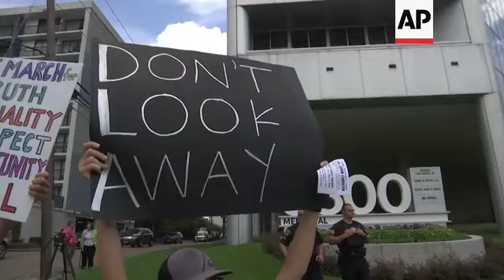Texas protesters demand migrant centers be closed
(2 Jul 2019) More than 230 demonstrators chanted and picketed outside Sen. John Cornyn's constituent office in Houston, Texas on Tuesday.
The protests were part of a nationwide coordinated effort to urge lawmakers to pay more attention to President Donald Trump's immigration policies.
Most demonstrators in the Houston protest called on Sen. Cornyn (R-TX) to visit the detention centers holding both adults and children.
Many immigrants who end up in the centers are presenting themselves to US Border Patrol after illegally crossing into the United States from Mexico, almost all seek asylum and refuge.